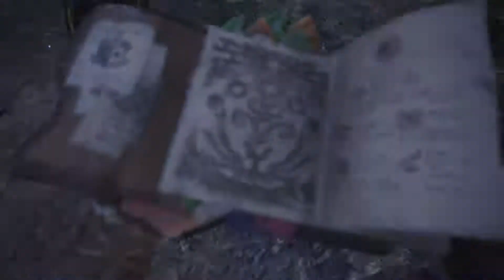(PS4) MHW: Farming Kushala Daora for Gems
Had problem with my win10 when I recorded my first few quest of MHW. The files had frame skipping, so I had to omit them. Got a m.2 SSD and reinstalled my win10. I got lazy to render and upload the gameplays. All I just wanted to do was play MHW!
These videos are almost month old...

All the story quests are solo'ed and its quite easy... A few here and there cockiness that lead me to two death but no fail tho.

Really enjoyed the game and hope the incoming free DLC monster can prolong the MHW life.
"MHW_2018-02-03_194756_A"